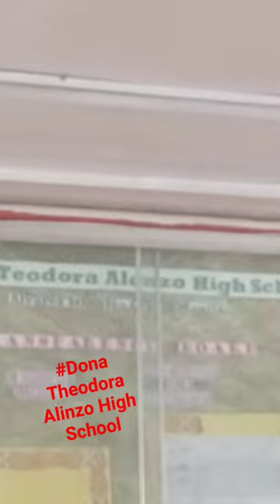school trending shorts viral